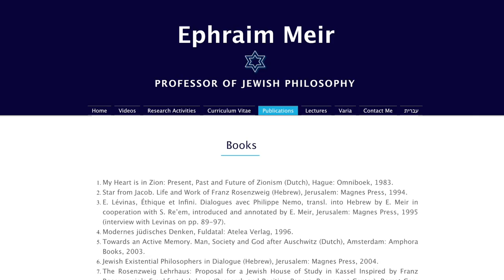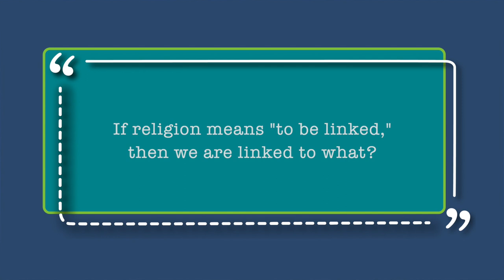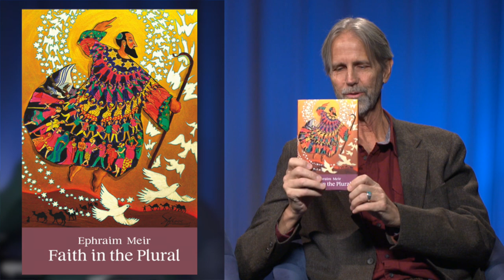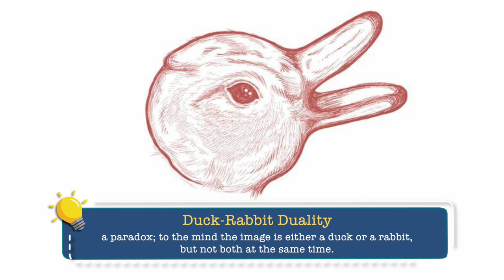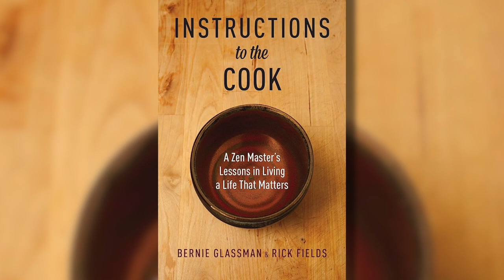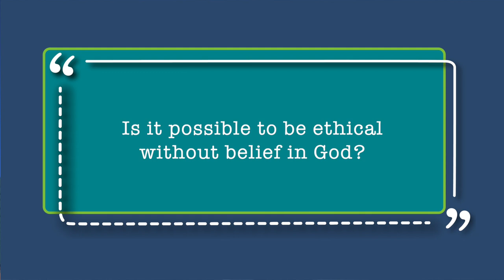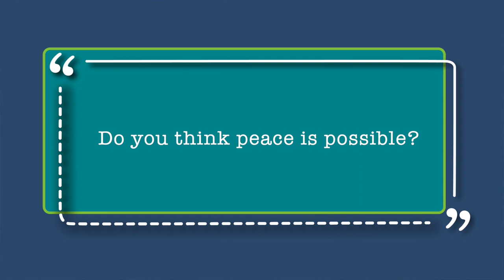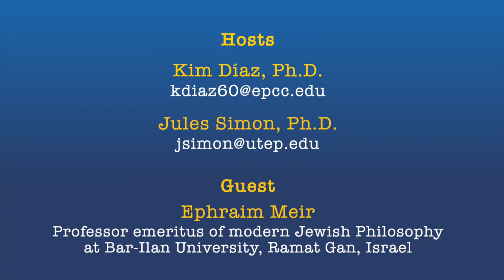Philosophic Dialogues from La Frontera: 31: Jewish Philosophy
Ephraim Meir is Professor emeritus of Modern Jewish Philosophy at Bar-Ilan University and President of the Internationale Rosenzweig-Gesellschaft. From 2009 until 2017, he was the Levinas guest Professor for Jewish Dialogue Studies and Interreligious Theology at the Academy of World Religions, University of Hamburg. From August until December 2018 he was a research fellow at the Center of Theological Inquiry in Princeton. For a few months in 2021 and 2022 he was a research fellow at the Stellenbosch Institute for Advanced Study, South Africa. Among his latest works: Dialogical Thought and Identity. Trans-Different Religiosity in Present Day Societies (2013), Interreligious Theology. Its Value and Mooring in Modern Jewish Philosophy (2015), Old-New Jewish Humanism(2018), Faith in the Plural (2019) and The Marvel of Relatedness (2021).